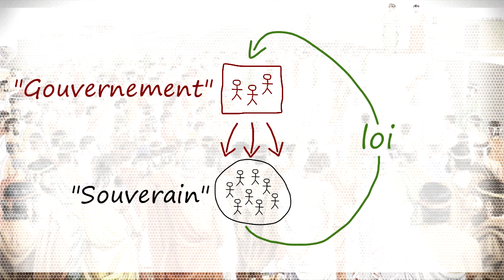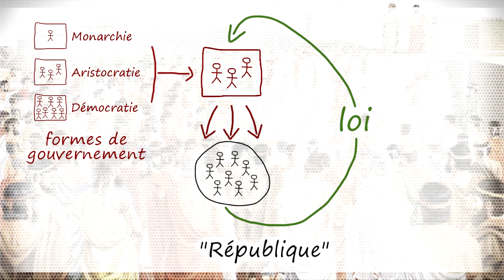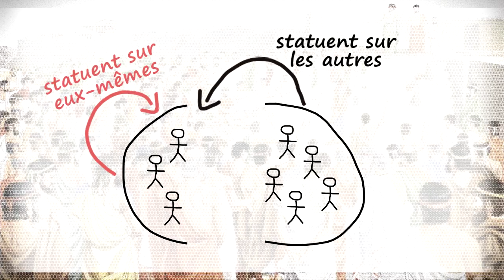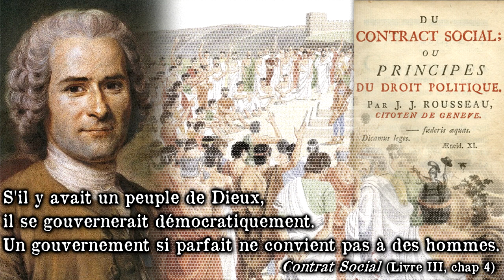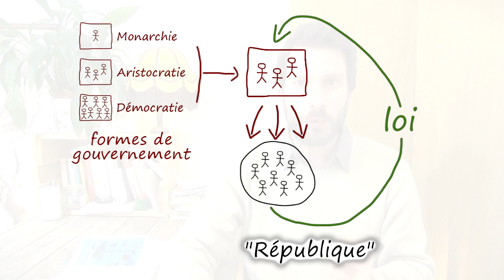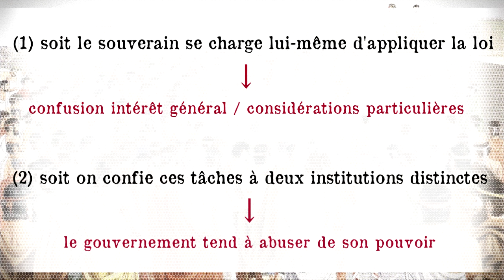La démocratie ne convient-elle qu'à un peuple de dieux ? (Rousseau)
Dans cette vidéo j’explique un passage célèbre du Contrat Social de Jean-Jacques Rousseau : “S’il y avait un peuple de Dieux, il se gouvernerait démocratiquement. Un gouvernement si parfait ne convient pas à des hommes.” (Livre III, chap 4)

On pourrait croire que Rousseau déclare impossible la participation du peuple à l’élaboration de la loi. En réalité, la “démocratie” qui est ici écartée est une forme de gouvernement (celle où l’ensemble du peuple exécute la loi).
Rousseau tient à ce que le peuple conserve le pouvoir législatif (situation politique qu’il appelle “République”). Ce que nous appelons “démocratie”, Rousseau l’appelle “République”, et son argument (que je développe dans la vidéo) vise à établir que le régime républicain est difficilement compatible avec le gouvernement démocratique. C’est au peuple de faire la loi, mais pas à lui de l’appliquer.

Le Contrat social n’est pas facile à lire, notamment à cause de tous ces concepts “faux-amis”. L’édition GF-Flammarion par Bruno Bernardi (Paris, 2001) contient des notes précieuses.
Je m’appuie ici principalement sur les chapitres :

II, 6 – De la loi
III, 1 – Du Gouvernement en général
III, 4 – De la Démocratie
III, 10 – De l’abus du Gouvernement et de sa pente à dégénérer
III, 15 – Des Députés ou Représentants

Pour un présentation générale du Contrat social (sur le blog de Bruno Bernardi)

Vous pouvez aussi écouter la série d’émissions récentes consacrées à la philosophie politique de Rousseau sur France culture